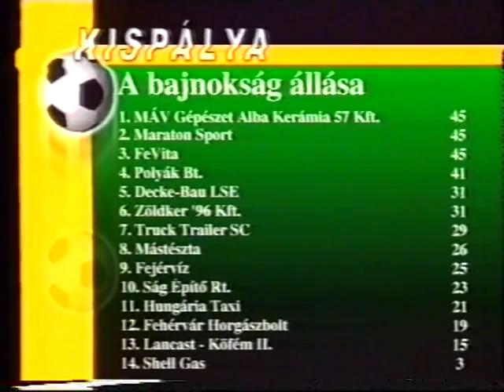KISPÁLYA 35. 2001-2002 TURUL-CS+V: 7-2